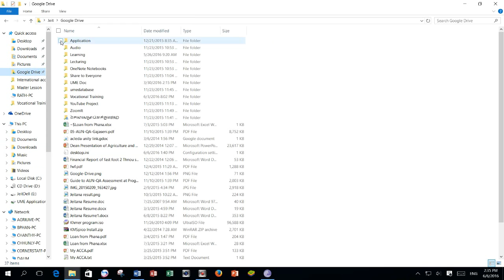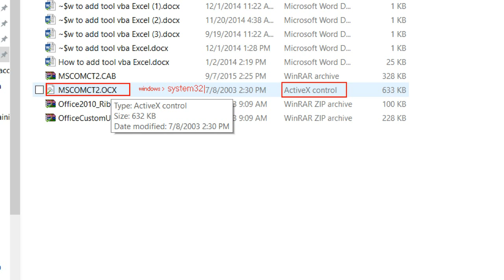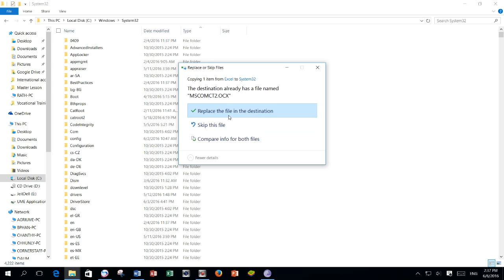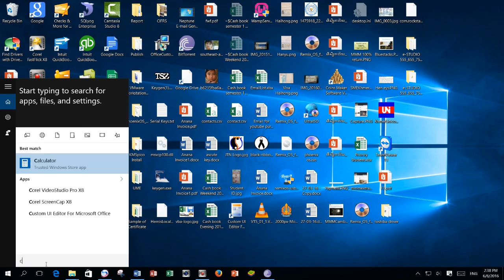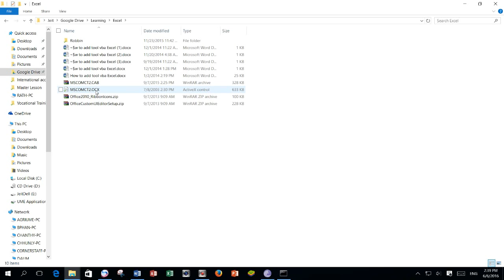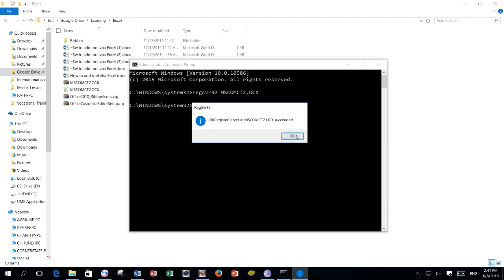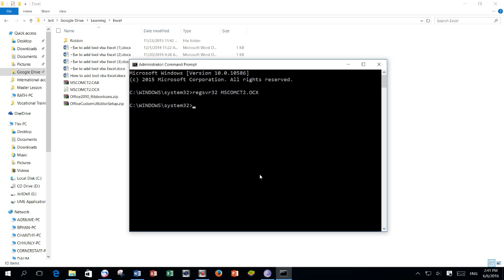Add Date time picker in Ms Excel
How to add Date Time Picker in VBE

This proces can only apply with Ms Office 32 bits